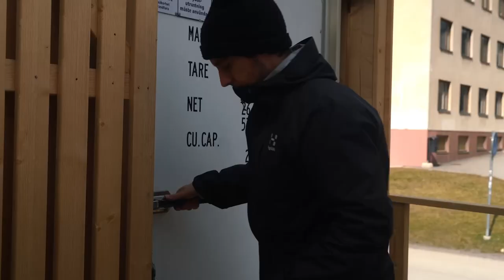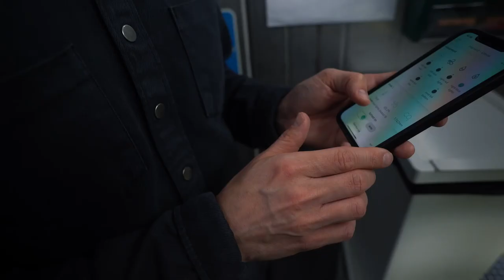Grow Food Here: Umeå, Sweden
Through long, dark winters and short summers where the sun never sets, Ellen Bergström and Daniel Remes are cultivating an urban farm in Umeå, Sweden, to create a sustainable food system. Their vertical farming business, Harvest, connects local consumers to produce all year long.

Vertical farming in a Freight Farm was a great solution for Umeå: a compact urban farm that offers indoor growing year-round to provide fresher, tastier local greens to the community. Though they had little previous agriculture experience, Ellen and Daniel have found that the Freight Farm’s technology and automation made vertical farming for beginners easy. The high-quality crops Ellen and Daniel grow at Harvest introduce new flavors to consumers and are incomparable to the sad, flavorless produce that is available in local grocery stores.

Ellen and Daniel identified that Sweden’s is not a sustainable food system — prioritizing getting goods cheaply, and in the process compromising planet health through the large carbon impact of shipping produce globally. The produce, once it gets to consumers, is no longer very nutritious, to boot. Ellen and Daniel are directly confronting this through local, indoor growing in their Freight Farm.

Through it all, they’re creating a healthier community with increased resilience and a more sustainable food system. Ultimately, Ellen and Daniel hope that their vertical farming business and other similar projects utilizing urban farms lead to more independent cities with opportunities for economic (and produce) growth.